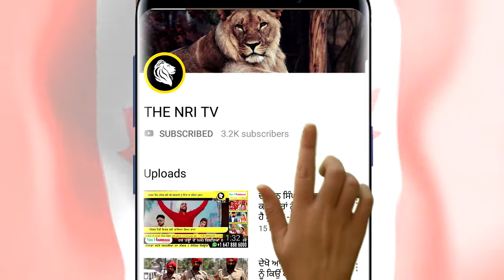ਦੇਖੋ ਵੀਡਿਓ - ਕੀ ਫਰਕ ਹੈ 1947 ਦੇ ਭਾਰਤ ਅਤੇ ਅੱਜ (2018) ਦੇ ਭਾਰਤ ਵਿੱਚ ? | independence day Special